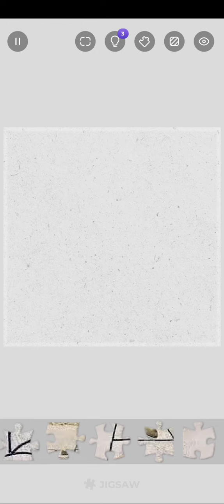Kandupidi🤔🧐 Find the game - puzzle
let's organize the puzzle to find the game.